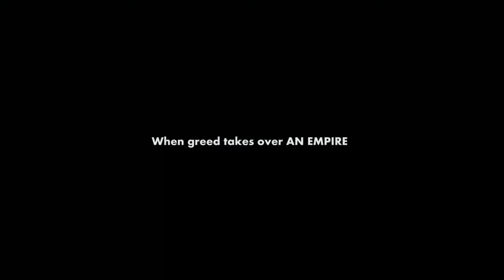Gliterati Trailer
GLITERATTI  2017
Starring (Shaffi Bello x Gabriel Afolayan)
Produced x Directed by - Francis Onwochei
for BRONZEVILLE LTD.

Collins (Gabriel Afolayan) must find new ways to retain her love (Jumoke Odetola) from the Gliterine life that Madam Queendaline has exposed her to.

Gliteratti-Love,Lies x Murder.